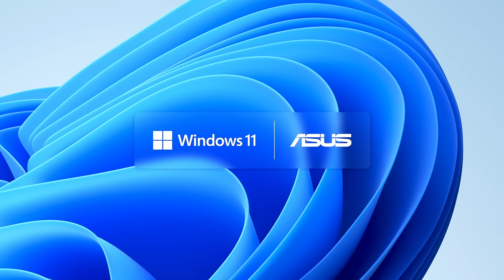ASUS Vivobook 14X OLED (K3405)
Set your imagination free with the powerful Vivobook 14X OLED! Whether it’s for creative work or gaming fun, its 12th Gen Intel® Core™ H-series processor and NVIDIA® GeForce RTX™ 2050 Laptop GPU1 give you all the multitasking power you need, Give your eyes a treat with the awesome 2.8K 90 Hz2 OLED NanoEdge display that delivers ultravivid colors and super-smooth visuals, and get ready to explore the worlds of your imagination!